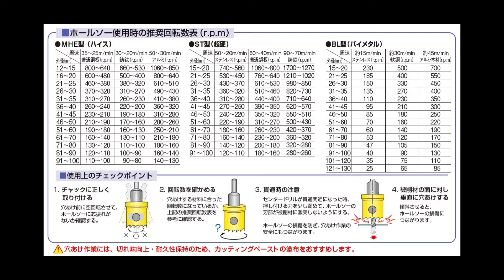マーベル｜ハイスピード鋼ホールソー 【MHE-12～100】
■株式会社マ－ベル海外部ホームページ

■株式会社マ－ベル海外部アリババページ

■道楽会ホームページ
電設工具メーカー、株式会社マーベルの会員サイト。マーベル製品の情報・現場の悩みの解消は道楽会で！